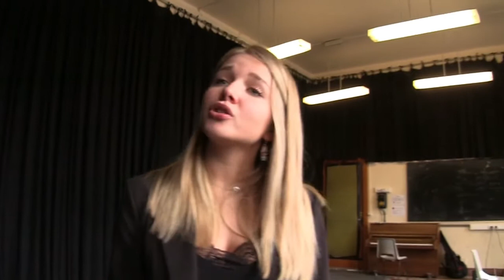The HELMo Art Show 4 "Quelle galère !" - Trailer #1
The HELMo Art Show présente:
"Quelle galère !"

Création collective présentée au Centre Culturel de Chênée,
Rue de l'Eglise, 1-3 à Chênée,
mercredi 28 mars 2018.
Exposition ouverte à partir de 19h00,
Comédie musicale à 20h00.
Prix libre "au chapeau"